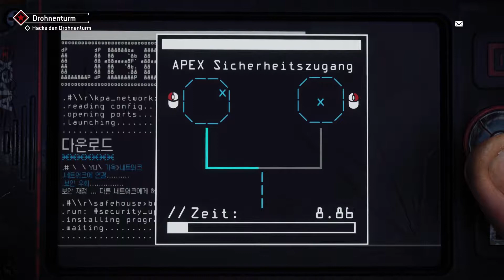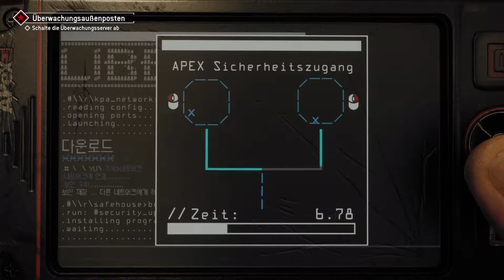Säuberung | Homefront®: The Revolution #019 | Grey Northstar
Ich bedanke mich bei dir für´s einschalten :). Wenn es dir gefallen hat dann gib mir doch einen Daumen noch oben. Wenn du Fragen, Wünsche, Tipps etc hast dann nutze gerne die Kommentarbox und ich würde mich ebenso freuen wenn du mir ein Abo da lässt =)

Homefront®: The Revolution entwickelt von Dambuster Studios & veröffentlicht durch Deep Silver am 20. Mai 2016